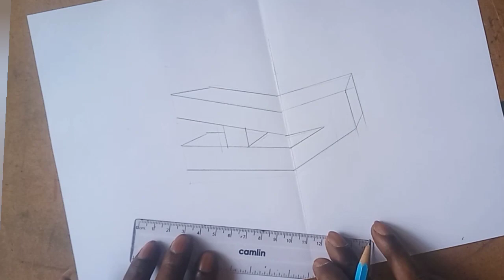Cool Trick Art Drawing 3D on paper - Anamorphic illusion - Draw step by step.